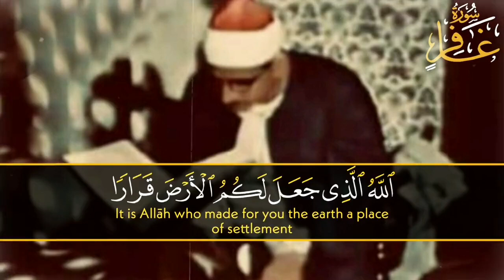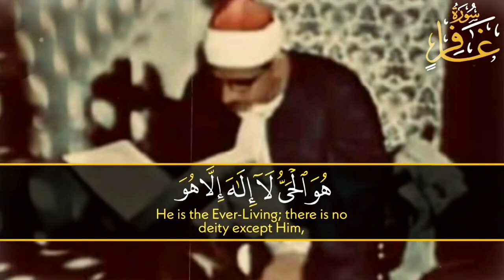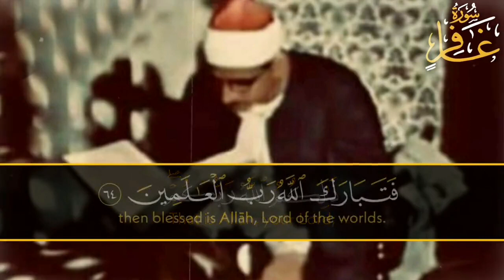"Bu böyledir, çünkü Allâh iman edenlerin dostudur Kâfirlerin ise dostu yoktur "